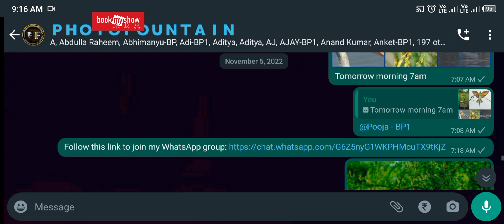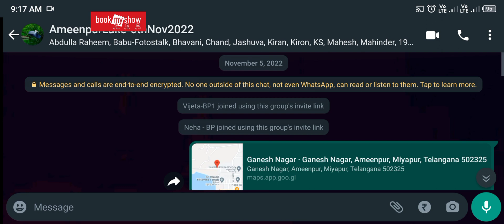Workshop Highlights - Ameenpur Lake - November 6th 2022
𝗣𝗵𝗼𝘁𝗼𝗴𝗿𝗮𝗽𝗵𝘆 𝗕𝗮𝘀𝗶𝗰𝘀 - 𝗖𝗼𝘂𝗿𝘀𝗲𝘀 by ＰＨＯＴＯＦＯＵＮＴΛＩＮ

Any course you register in following below course are the 𝗢𝗻𝗲 𝗧𝗶𝗺𝗲 𝗦𝘂𝗯𝘀𝗰𝗿𝗶𝗽𝘁𝗶𝗼𝗻 Charges from 𝗣𝗵𝗼𝘁𝗼𝗳𝗼𝘂𝗻𝘁𝗮𝗶𝗻.

( e.g If you have registered for "𝗦𝗺𝗮𝗿𝘁𝗽𝗵𝗼𝗻𝗲 𝗣𝗵𝗼𝘁𝗼𝗴𝗿𝗮𝗽𝗵𝘆" Course and well if you are interested in 𝗗𝘀𝗹𝗿 or 𝗠𝗶𝗿𝗿𝗼𝗿𝗹𝗲𝘀𝘀 camera course in future then you need to paid the remaining fee charges i.e the amount paid for 𝗦𝗺𝗮𝗿𝘁𝗽𝗵𝗼𝗻𝗲 𝗣𝗵𝗼𝘁𝗼𝗴𝗿𝗮𝗽𝗵𝘆 Course 𝟮𝟬𝟬𝟬 ₹ will be minus from 𝟰𝟬𝟬𝟬 ₹, so you need to pay remaining 𝟮𝟬𝟬𝟬 ₹. There are lot of technical stuff you be learning in Dslr Training ).

𝕆𝕟𝕝𝕚𝕟𝕖 ℂ𝕠𝕦𝕣𝕤𝕖𝕤 :
➊. 𝗠𝗮𝘀𝘁𝗲𝗿𝗶𝗻𝗴 𝗕𝗮𝘀𝗶𝗰𝘀 𝗼𝗳 𝗣𝗵𝗼𝘁𝗼𝗴𝗿𝗮𝗽𝗵𝘆 - 2Day Online Course. (Every Monday, Wednesday & Saturday).

➋. 𝗦𝗺𝗮𝗿𝘁𝗽𝗵𝗼𝗻𝗲 𝗣𝗵𝗼𝘁𝗼𝗴𝗿𝗮𝗽𝗵𝘆 - 𝗨𝗻𝗹𝗲𝗮𝘀𝗵 𝗧𝗵𝗲 𝗣𝗿𝗼 𝗠𝗼𝗱𝗲. (Everyday 11AM & 4PM).

𝕆𝕗𝕗𝕝𝕚𝕟𝕖 ℂ𝕠𝕦𝕣𝕤𝕖𝕤 :
Weekdays : Monday to Friday.
➊. 𝗠𝗮𝘀𝘁𝗲𝗿 𝗬𝗼𝘂𝗿 𝗣𝗵𝗼𝘁𝗼𝗴𝗿𝗮𝗽𝗵𝘆 𝗕𝗮𝘀𝗶𝗰𝘀. ( 1 Day is primary & Important part of the course, Day 2 to 5 is practice session.)

➋. 𝗡𝗲𝗵𝗿𝘂 𝗭𝗼𝗼𝗹𝗼𝗴𝗶𝗰𝗮𝗹 𝗣𝗮𝗿𝗸 - Every Saturday

➌. 𝗧𝗮𝗻𝗸 𝗕𝘂𝗻𝗱 𝗥𝗼𝗮𝗱 - Every Saturday 6:30PM

𝗪𝗲𝗲𝗸𝗲𝗻𝗱𝘀 : Every Month

We also do conduct different locations across the Hyderabad city like Charminar, Nehru Zoological Park, Tank Bund Road and in public & paid events also.

Any course you pick is *One Time Subscription* from *Photofountain*

After you can attend our next upcoming workshops every weekend or any random schedule. In case if you have the session, we can schedule the session other preferred time.